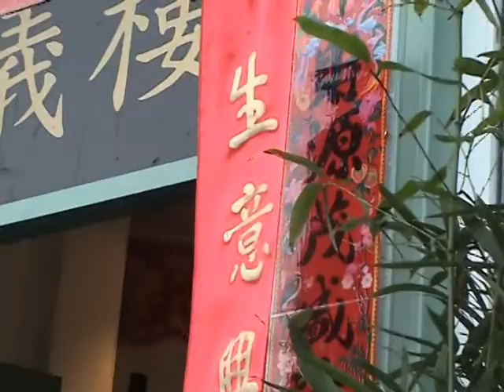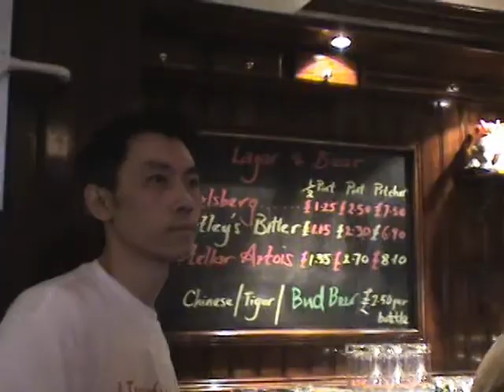2005 - New Year of Dragons.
Date:03/24/2005

I did not Recorded on 2005! Its Someone did!

The Location is Lancaster on 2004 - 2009.

When i was Finishing Record and Take Photos.

The Laptop is IBM Thinkpad on 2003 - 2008.

I Opened Movie Maker. When we Open DVD Editing Software. I will be Stayed at 10 Years.